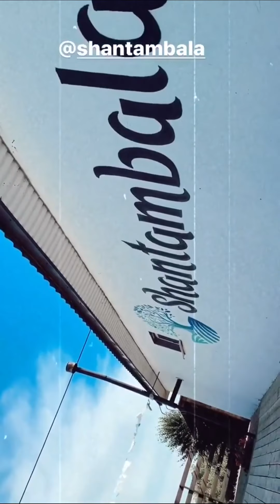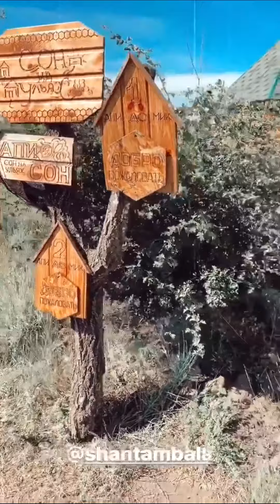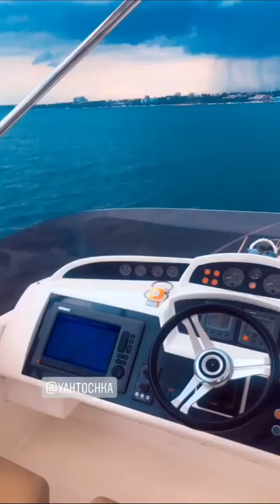Maruv и команда - отдых в Одессе, июнь 2020